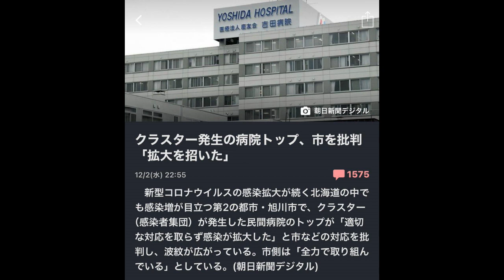【隠居TV】知事も国もあてにならない「医療関係者の不満」